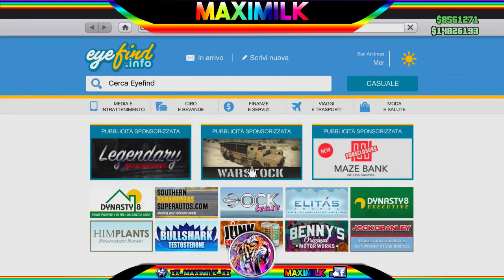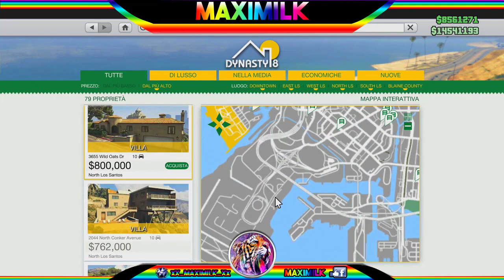GTA ON LINE 1.45 SOLO SOLDI INFINITI, GLITCH DEI SOLDI DA SOLO PATCHATO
▃▃▃▃▃▃▃▃▃▃▃▃▃ஜ۩۞۩ஜ▃▃▃▃▃▃▃▃▃▃▃▃▃▃
▓▓▓▒▒▒░░░   LEGGI LA DESCRIZIONE DEL VIDEO   ░░░▒▒▒▓▓▓